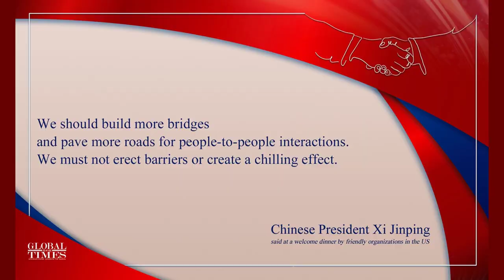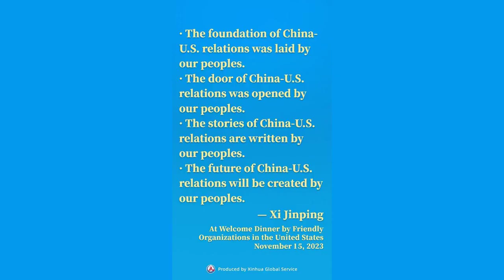Xi stresses role of people in China-US relations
SAN FRANCISCO -- President Xi Jinping stressed here Wednesday the role of people in China-US relations at a welcome dinner by friendly organizations in the United States.

"The foundation of China-US relations was laid by our peoples," Xi said, stressing that "the door of China-US relations was opened by our peoples," "the stories of China-US relations are written by our peoples" and "the future of China-US relations will be created by our peoples."

"We should build more bridges and pave more roads for people-to-people interactions. We must not erect barriers or create a chilling effect," he said.

The Chinese president said he was convinced the door of China-US relations cannot be shut again once opened, and the cause of China-US friendship cannot be derailed halfway once started.

Meanwhile, Xi stressed that the United States should not see China as its primary competitor.

"I have always had one question on my mind: How to steer the giant ship of China-US relations clear of hidden rocks and shoals, navigate it through storms and waves without getting disoriented, losing speed or even having a collision?" he said.

"In this respect, the number one question for us is: are we adversaries, or partners? This is the fundamental and overarching issue," said Xi.

"The logic is quite simple. If one sees the other side as a primary competitor, the most consequential geopolitical challenge and a pacing threat, it will only lead to misinformed policy making, misguided actions, and unwanted results," Xi said.

China is ready to be a partner and friend of the United States, the Chinese president noted. "The fundamental principles that we follow in handling China-US relations are mutual respect, peaceful coexistence and win-win cooperation," he said.

Just as mutual respect is a basic code of behavior for individuals, it is fundamental for China-US relations, Xi said. "The United States is unique in its history, culture and geographical position, which have shaped its distinct development path and social system. We fully respect all this."

The path of socialism with Chinese characteristics has been found under the guidance of the theory of scientific socialism, and is rooted in the tradition of the Chinese civilization with an uninterrupted history of more than 5,000 years, said the Chinese president.

"We are proud of our choice, just as you are proud of yours. Our paths are different, but both are the choice by our peoples, and both lead to the realization of the common values of humanity. They should be both respected," Xi said.

"Peaceful coexistence is a basic norm for international relations, and is even more of a baseline that China and the United States should hold on to as two major countries," Xi said.

"China never bets against the United States, and never interferes in its internal affairs. China has no intention to challenge the United States or to unseat it," Xi added.

Noting that win-win cooperation is the trend of the times, and it is also an inherent property of China-US relations, Xi said, "China is pursuing high-quality development, and the United States is revitalizing its economy. There is plenty of room for our cooperation, and we are fully able to help each other succeed and achieve win-win outcomes."

The Chinese president announced that China is ready to invite 50,000 young Americans to China on exchange and study programs in the next five years to increase exchanges between the two peoples, especially between the youth.

Xi also emphasized that China will not fight a cold war or a hot war with anyone.

"Whatever stage of development it may reach, China will never pursue hegemony or expansion, and will never impose its will on others," he said.

"China does not seek spheres of influence, and will not fight a cold war or a hot war with anyone," he added.